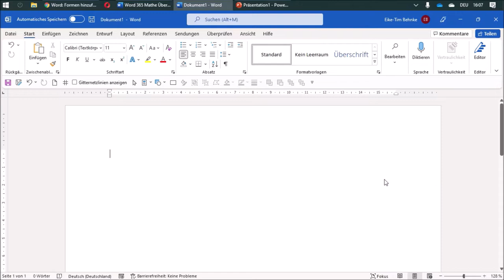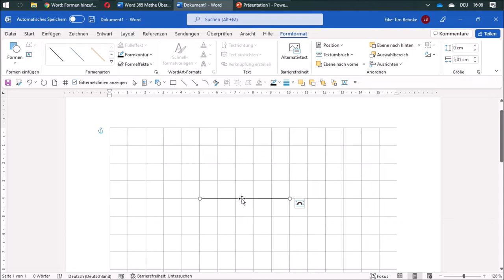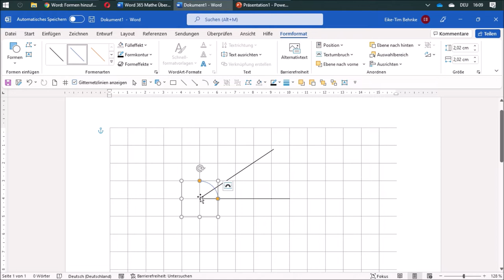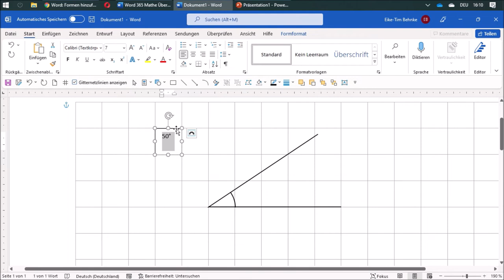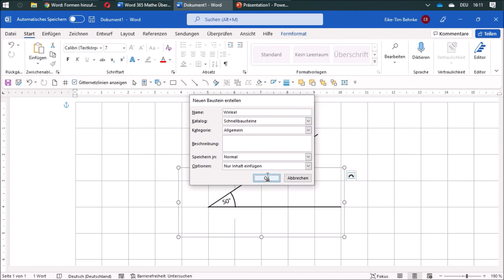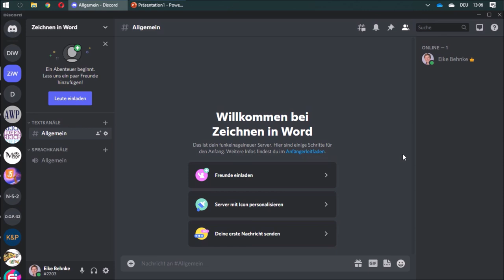06 Winkel zeichnen - Mathe mit Word